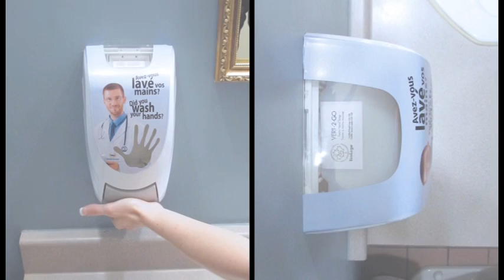Comment sélectionner le bon système d'hygiène des mains